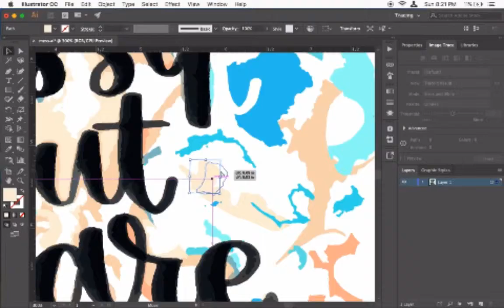MQ Scribbles: Digitizing Calligraphy Works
The first time I tried digitizing my work, I failed; tbh, I’m not that knowledgeable about Photoshop/Illustrator. So, here I was learning through numerous tutorials online, up until I stumbled on googly gooeys​’ digitizing workshop. Luckily, I was able to attend and learn a lot! (Forever grateful for you, Ms. Tippy! 💙)
Now, after how many months of studying and practicing and finally stepping out of that comfort zone; we’ll be sharing our artworks with Common Room PH through CommonRoomPHandCo Art Exhibition! ✨

Edited through: Viva Video (on iPhone)

Catch me on:

mariaisquixotic